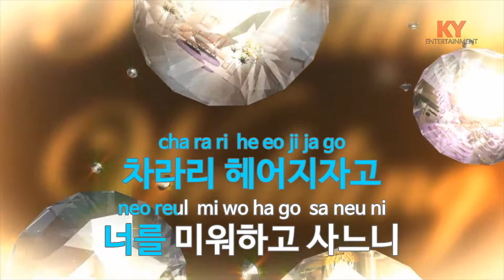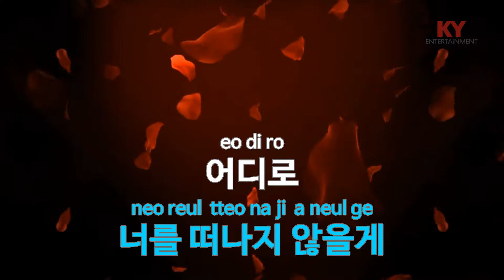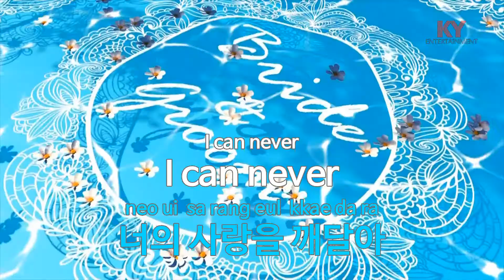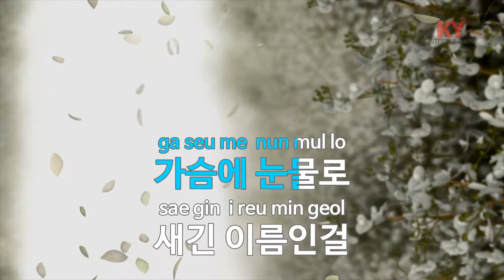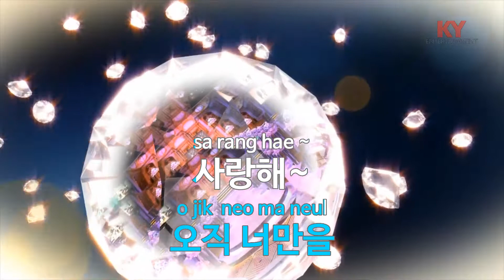[KY 금영노래방] Promise You - BROWN EYED SOUL (KY.83233)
★ 곡 정보 ★
번호 : 83233
제목 : Promise You
가수 : BROWN EYED SOUL
작사 : 윤사라
작곡 : BROWN EYED SOUL

Copyrightⓒkeumyoung